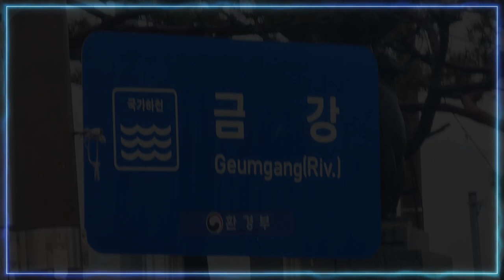강의 계절 8부 공주 금강의 겨울 Geumgang River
국가하천 8. 공주 금강  | 미디어 170

오늘은 [인프피가 사랑하는 강 시리즈 공주 금강편]입니다.
공주 금강교에서 바라보는 금강입니다.
공주를 지나며 웅진강으로 불리는데
대한민국 3위의 강으로 충남ㆍ전북의 젖줄입니다.
금강의 풍경을 감상하면서 깨끗하고
아름다운 이 강을 지킬 수 있기를 기도합니다.
2024년의 공주 금강의 풍경입니다.
This is a beautiful river in Korea.